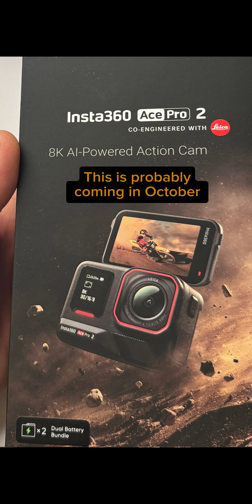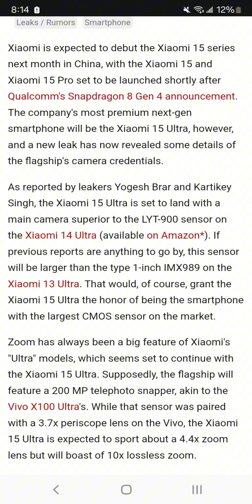SPECIAL ANNOUNCEMENT 2